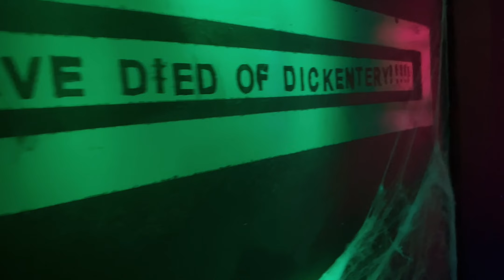Exotic presents Dick & Scott's Haunted Strip Club Arcade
Video courtesy of DigitalMoeVFX